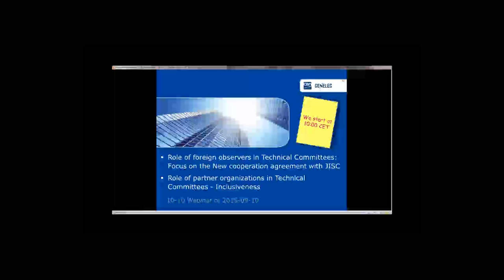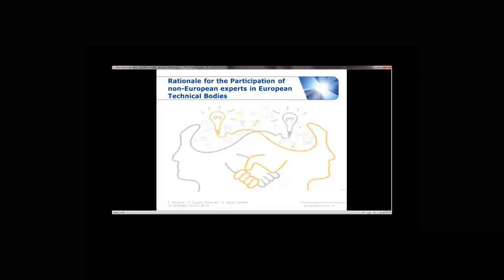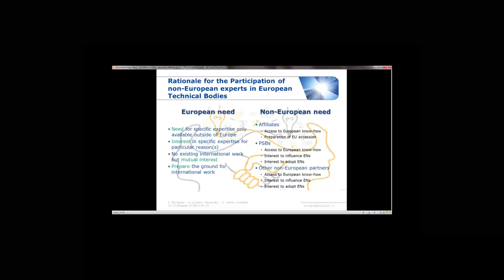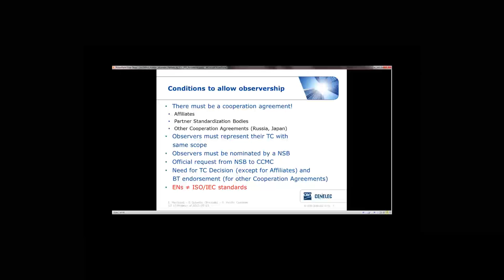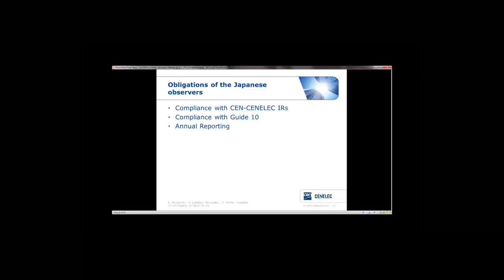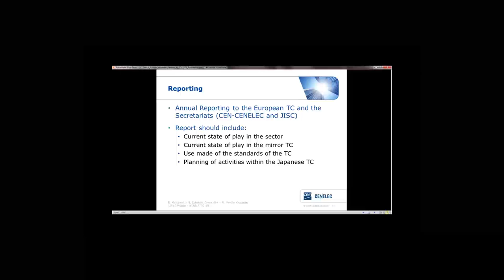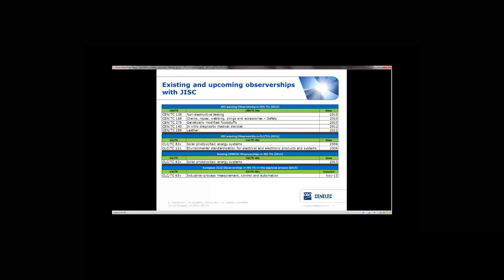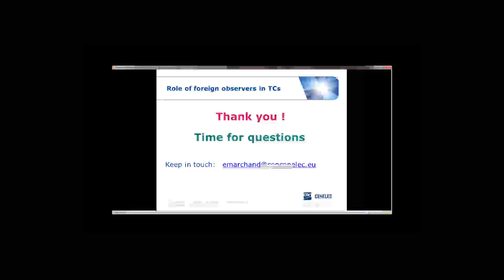10-10 webinar: Role of foreign observers in Technical Committees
10-10 webinars are a set of trainings on latest developements in European standardization and specific topics related to standardization community.